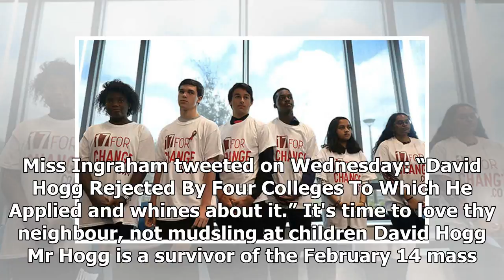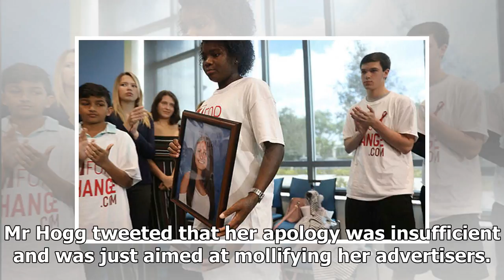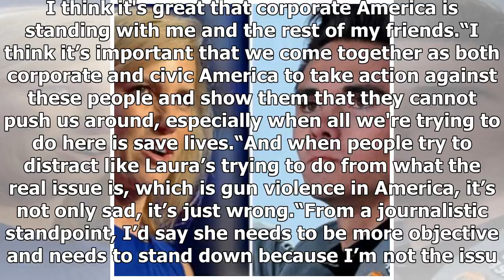Fox News host takes a week off after mocking Parkland shooting survivor